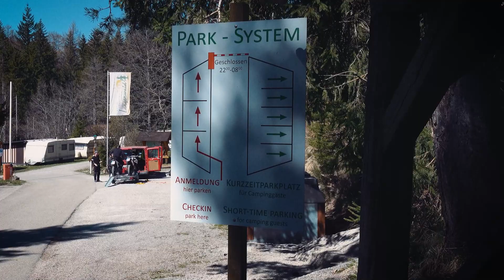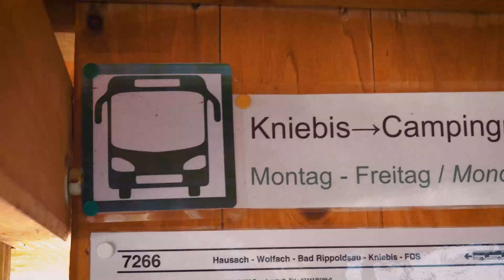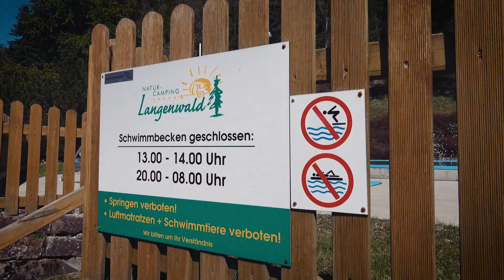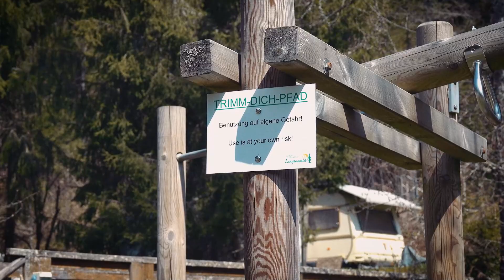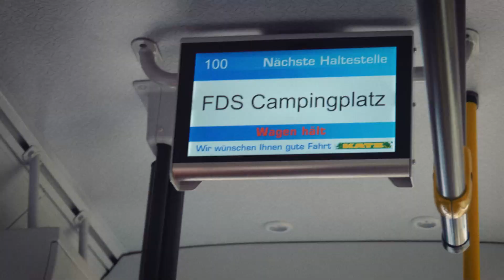Natur-Camping Langenwald - perfekter Platz für Digital Detox in Freudenstadt. Unterwegs im Dachzelt.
Wir sind Christine und Frank von Outdoorluft und waren mal wieder mit unserem Caddy Maxi mit Dachzelt unterwegs. ⛺

Über die Osterfeiertage 2022 waren wir im Schwarzwald und standen ein paar gemütliche Tage auf dem Naturcampingplatz Langenwald in Freudenstadt. 🌲

Unsere Eindrücke schildern wir euch in diesem kurzen Video. Ihr erhaltet einen Überblick über den Platz und die nähere Umgebung. 🏕